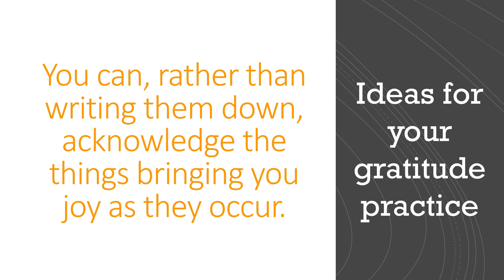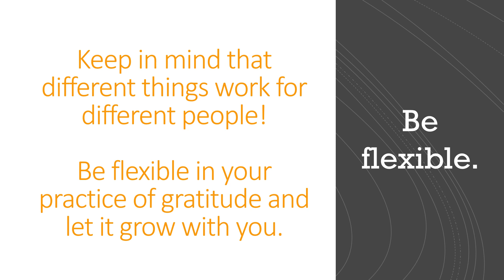Mindful Minute - October 26, 2020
Practicing Gratitude